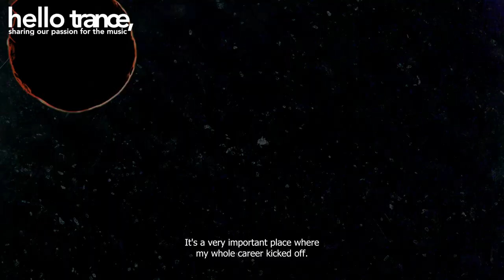A State Of Trance,Destination - Ahoy,Rotterdam [Ferry Corsten]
Ferry Corsten talks about his link with city of Rotterdam, ahead of A State Of Trance - Destination Weekender at Ahoy.

23rd & 24th February 2024

A State Of Trance,Destination

Ahoy,Rottterdam